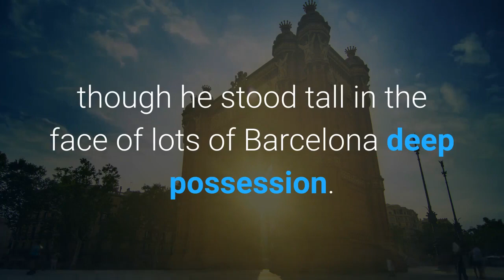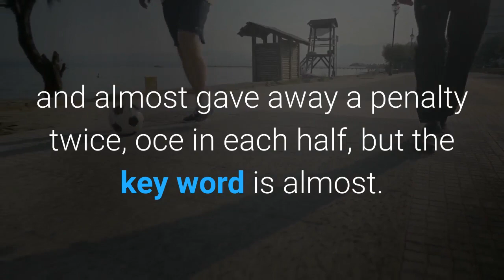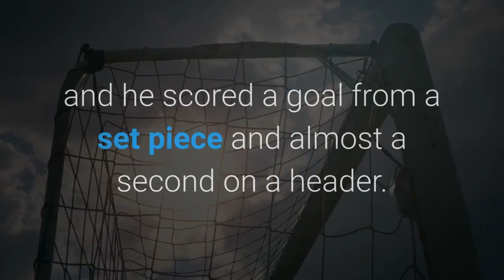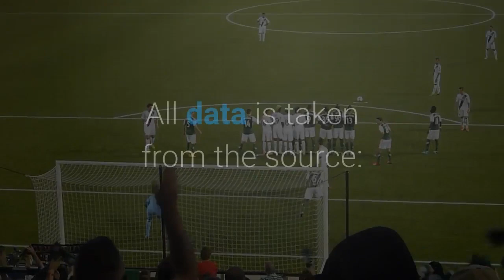'Emotional actually even just talking about it' How the UK is mourning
LONDON — Mourners are leaving flowers again in front of Buckingham Palace and Windsor Castle, a day after Prince Philip’s death. Small groups of people gathered Saturday morning near the front gates of Buckingham Palace, where the Union Jack flies at half-staff. Earlier, the flowers left there on Friday had been removed and were placed in the back of a van. Palace officials have been encouraging people not to come to Buckingham Palace or Windsor Castle to leave flowers amid the coronavirus pandemic. At Buckingham Palace, the queen's London residence, members of the public laid daffodils at the gates, and the flag was lowered to half-staff. The BBC interrupted programming to broadcast the national anthem, "God Save the Queen."The BBC canceled its regular programming and aired special coverage about Philip hosted by black-clad news anchors on Friday. Popular prime-time shows such as the cooking contest “MasterChef” were pulled off the air, and the network’s music radio stations played instrumentals and somber tunes. Some Britons saw the BBC’s actions as a fitting mark of respect. For others, it was a bit much. The broadcaster has received so many complaints alleging its reporting was excessive that it set up a special page on its website for viewers to register objections if they felt there was “too much TV coverage of the death of HRH Prince Philip, Duke of Edinburgh.”Philip, who served in the Royal Navy during World War II, married the future queen in 1947 and kept up a full schedule of public appearances until he retired in 2017. On March 16, he was released from the hospital looking tired and gaunt after receiving treatment for an undisclosed infection and a heart problem. Known for his sharp wit, he fulfilled more than 20,000 royal engagements to boost British interests at home and abroad. He also led hundreds of charities, started programs that helped British schoolchildren, and helped raise his four children, including his eldest son, Prince Charles, the heir to the throne. Soon after the announcement of his death, people lined up outside Buckingham Palace to see the official notice that had been attached to the gate. It was removed soon afterward because of concerns that it would attract crowds, violating social distancing rules during the COVID-19 pandemic. The government later issued a statement asking people not to gather or leave flowers outside royal residences around the country to protect public health."I'm quite emotional actually even just talking about it," Louisa Crook, a 41-year-old London resident, said outside Buckingham Palace. "The news broke as we were walking through Parliament Square, and my daughter and I just said we just felt like we had to come down here and just be near the palace — safely, obviously, masks and everything else — and just be close to the Royal Family today.